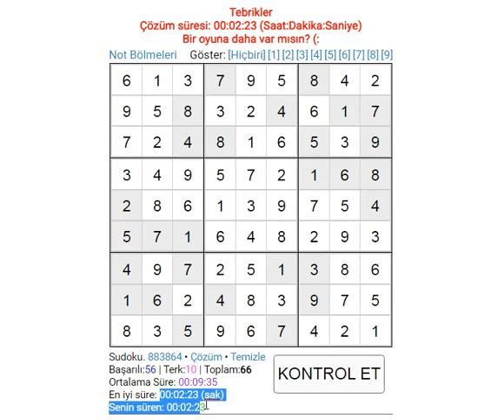EASY SUDOKU MOVIE